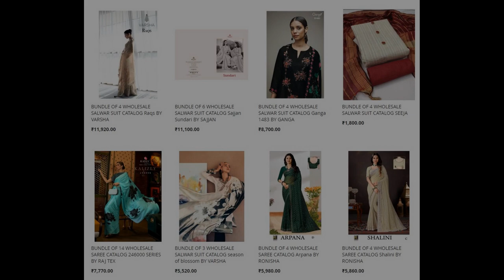68 wholesale bundles launched today 08 Apr 2023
Top brands:
Rangoon
Ganga
Hirwa
Ronisha
Shraddha
Sushma
Varsha
Your Choice
5D designer
Alok Suits
Aura
Balaji
Deepsy
Eba Lifestyle
Jash
Kaya
Omtex
Parra Studio
Poonam
Rajtex
Suryajyoti
Tanishk Fashion
Mayur
Zulfat Designer
Relssa
Wanna
Hoor Tex
Zaveri
Zoori
Al Khushbu